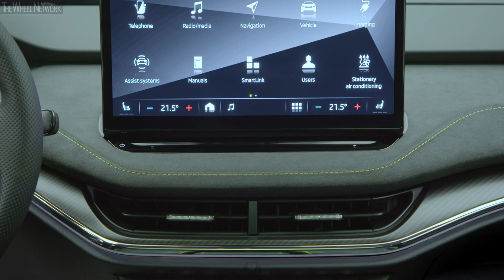2023 Skoda Enyaq RS iV Reveal | Exterior, Interior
A second all-electric car has been added to Skoda’s RS sporting family. This is the Enyaq RS iV, which follows up the Enyaq Coupe RS iV that was launched some time ago. The new Enyaq RS iV delivers similar performance and features to the coupe, but also enjoys the benefits that come from a more practical SUV body.

The new model boasts the most advanced technology of the MEB platform and, together with its sibling, is the most powerful production car in Skoda’s history. The Enyaq RS iV is powered by the same pair of electric motors as the coupe version. This setup gives the car all-wheel drive and an output of up to 220 kW, enabling the Enyaq RS iV to accelerate from 0 to 100 km/h in 6.5 seconds. The top speed is 180 km/h, 20 km/h more than the other models in the range. Drivers will enjoy the massive torque of 460 Nm from virtually zero revs. This makes for a great dynamic driving experience.

Both sporty and practical
At the same time, though, the Enyaq RS iV promises a range of over 500 kilometres per charge thanks to its 82 kWh battery and superior aerodynamics (air drag coefficient of 0.265). One way this combination of excellent driving experience and great efficiency is achieved is through the Enyaq RS iV’s lowered chassis. A 15-millimetre reduction at the front and a 10-millimetre reduction at the rear results in sportier handling and better aerodynamics, while giving the driver more control and better feedback.

As with the Enyaq Coupe RS iV, the thrilling driving experience does not compromise the Enyaq RS iV’s practicality. This is further enhanced by the conventionally shaped SUV body, which features a boot capacity of 585 litres, 15 litres more than the coupé. With the rear seats folded down, the Enyaq RS iV offers a load capacity of up to 1,710 litres.

The focus on practicality is evident in the car's powertrain and the ecosystem Skoda is building for charging purposes. The Enyaq RS iV’s battery can be charged from 10 to 80% in 36 minutes thanks to a maximum charging power of 135 kW. The Plug & Charge function is a new feature that allows charging to start automatically on supported chargers without the need for activation via an app or authorisation card. Enyaq RS iV owners can continue to enjoy all the benefits of POWERPASS with more than 350,000 charging points across Europe. Skoda also offers customers other solutions, such as the installation of home wallboxes.

All the familiar features
As the top-of-the-range model in the Enyaq iV series, the Enyaq RS iV will naturally offer a wealth of equipment, including many advanced features as standard. Customers will get 20-inch aerodynamic wheels as standard, with 21-inch wheels as an option. The Enyaq RS iV comes as standard with the illuminated Crystal Face mask with 131 LEDs and Matrix-LED headlights. There is, of course, a generous line-up of driver assistance systems and high-tech safety systems, including up to nine airbags. The Enyaq iV boasts one of the top ratings in Euro NCAP safety tests, with a 94% rating in occupant protection and a first-class rating of 89% in child protection.

As for the car’s interior, customers can choose from two versions. The RS Lounge Design Selection option features upholstery in Suedia black material with lime-green piping and contrast stitching. The Design Selection RS Suite version has seats upholstered in black leather with grey piping and contrast stitching in the same colour.

The occupants’ interaction with the car centres on a dashboard system with a large 13-inch touchscreen, while the driver has a 5.3-inch Virtual Cockpit and can also opt for an advanced Head-up display with augmented reality.

The exterior design has elements typical of RS cars. The mirror caps, diffuser, radiator grille and window surrounds are gloss black, while there is also a red reflective line in the rear bumper and the typical RS logos. Exclusive to the RS version, customers can choose Mamba green, but all other shades from the Enyaq iV catalogue are also available.

Video Timeline
0:00 – Exterior
6:34 – Interior